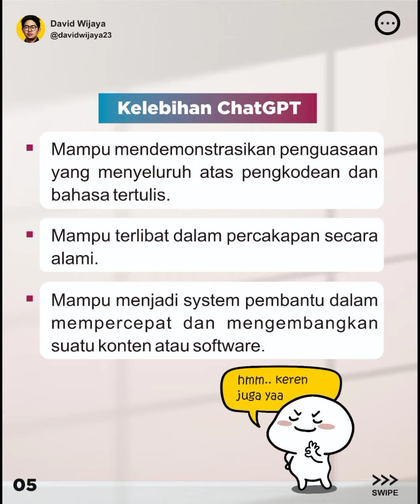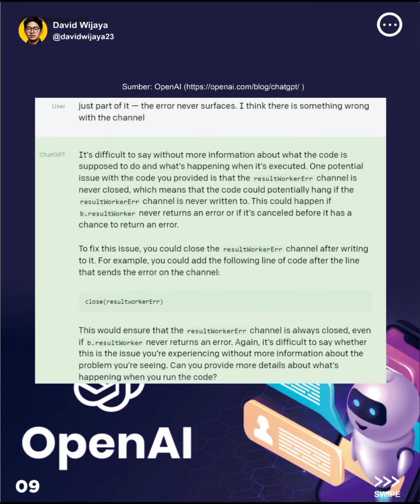SESIMPEL INI MENGENAL CHATGPT AI YANG MAMPU BERKOMUNIKASI | David Wijaya